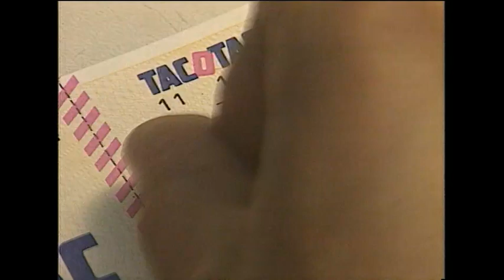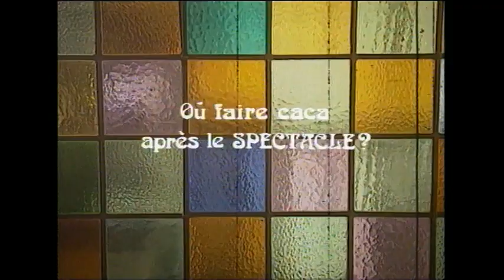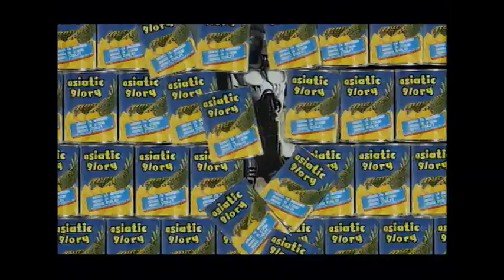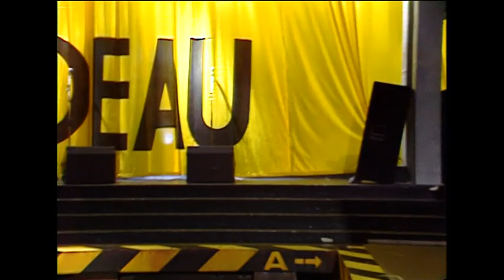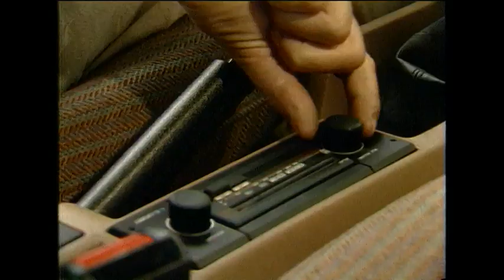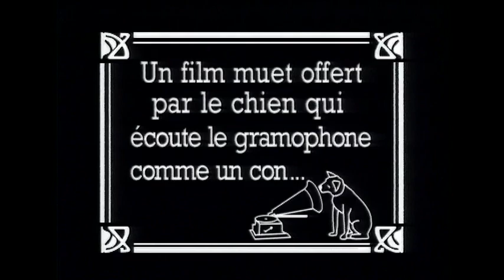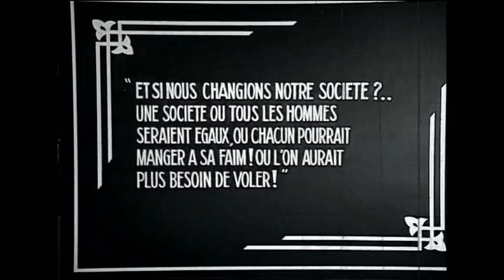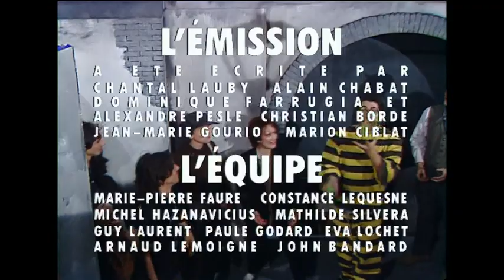Les Nuls, l'émission S01-E08 Pierre Tchernia - Louis Bertignac et les... [VF/ST] (01 Décembre 1990)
Pierre Tchernia est l'invité des Nuls. Acteur, réalisateur, scénariste, celui qu'on surnomme "Monsieur cinéma" pour sa connaissance encyclopédique du 7e art a accepté, à son tour, de rejoindre les Nuls et de se plier aux facéties du trio pour des saynètes et des sketches interprétés en direct.
Publicités détournées, fausses bandes annonces, vrai-faux journal : Alain Chabat, Chantal Lauby et Dominique Farrugia proposent un véritable show à l'américaine, empreint de leur humour décalé.

Casting :
Alain Chabat
Chantal Lauby
Dominique Farrugia
Philippe Dana
Pierre Tchernia
Louis Bertignac et les Visiteurs